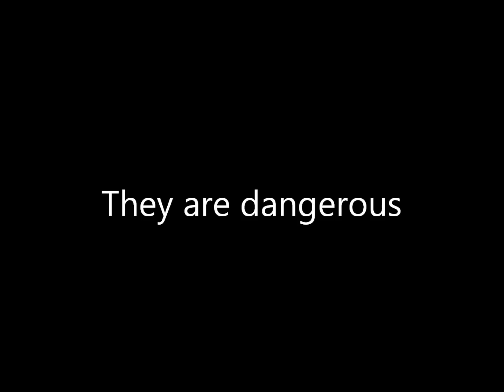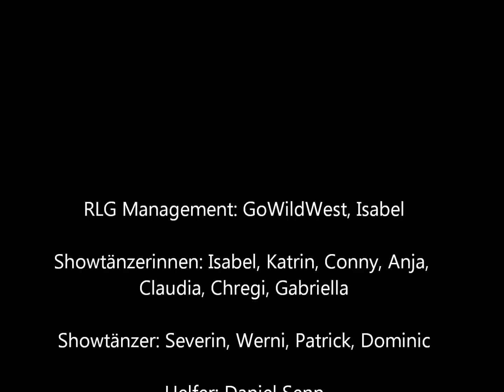Rodeo Liner Gang Werbevideo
Internationale Showlinedance Gruppe